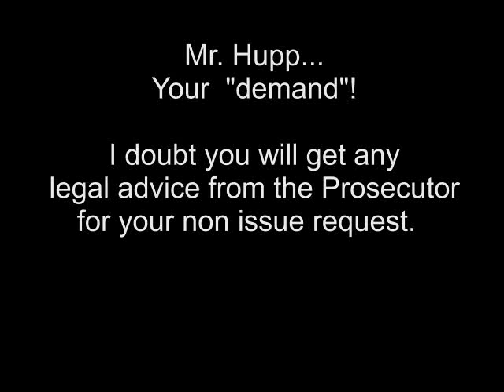Hupp's "Demand"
Tr. Hupp made a big scene about wanting a copy of a 2012 video taped Park Committee organizational meeting that was already fully available 24/7 on-line. He claimed he was going to go to the "prosecutor" about this?
Looks like a demand, lame threat, or harassment to me. Watch it yourself and decide. So, after all this, why did Mr. Hupp avoid passing a resolution for the township to adopt "official" video taping and why did he also avoid updating the township's records and retention policy?
Could it be that Mr. Hupp knows that the "personal" video tapes taken at public meetings are ALL already available on-line and his claims are FALSE!  Could it be it is the taping itself that bothers Mr. Hupp? I hope THIS tape containing 2 meeting clips helps clarify the importance of this "personal" video taping being conducted at PUBLIC meetings recording FACTS!  The full meeting tapes where these clips were taken from ARE available to see on-line.